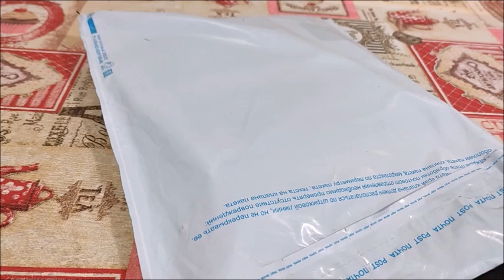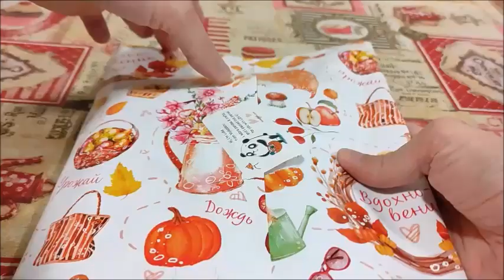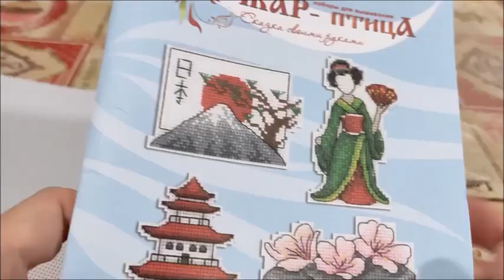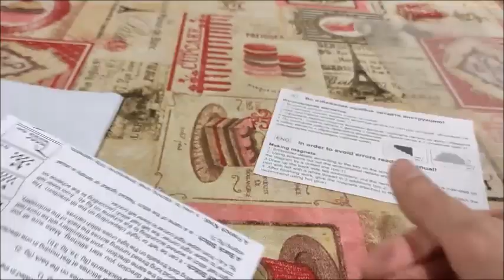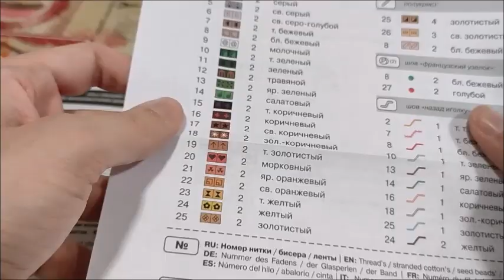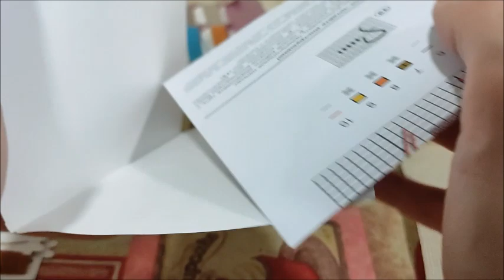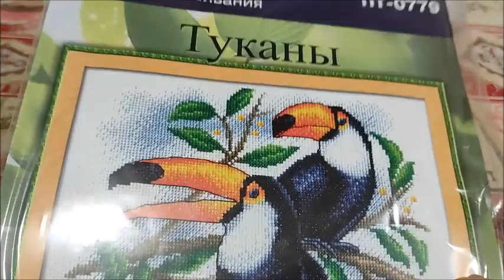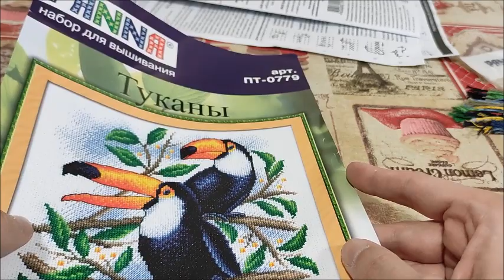Unboxing & Review - Kits de MyBobbin.com - Riolis, Panna, MP Studia... | Cross Stitch, Punto de Cruz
Enlaces (me han dicho que la semana que viene habrá un montón de REBAJAS así que atent@s!!!):